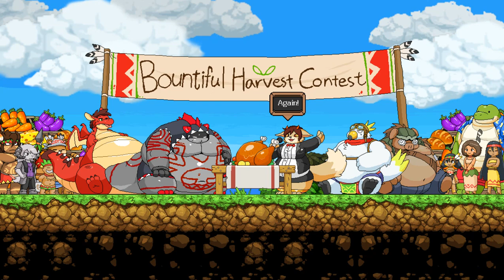Tribal Hunter - PC Gameplay Full Walkthrough Part 10 (No Commentary)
Today I'm going to play another game. The name is Tribal Hunter.

Tribal Hunter is a classic style action platformer game. The player become legendary guardian spirit, "Munch". Hunts enemies and can eat them to increase their fullness meter. If you eat enough, you will grow in size! Your size and fullness then also functions as a magic meter that you can spend for various effects like healing yourself or casting powerful magic like fireball!